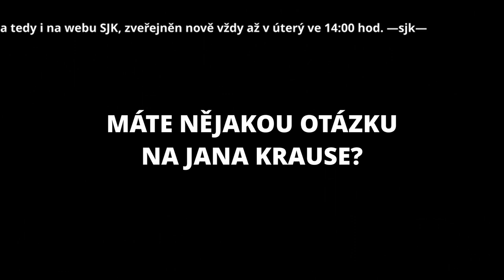Otázky - Karolína Huvarová - Show Jana Krause 30. 9. 2020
Hosté: Herečka Michaela Kuklová, moderátor Vojtěch Bernatský a playmate Karolína Huvarová.
Milí diváci, obvyklý seznam videí se záznamy vystoupení jednotlivých hostů bude na kanálu YouTube, a tedy i na webu showjanakrause.cz, zveřejněn vždy až v úterý ve 14:00 hod. —sjk—

👉 PODPOŘTE EMILA! 😉